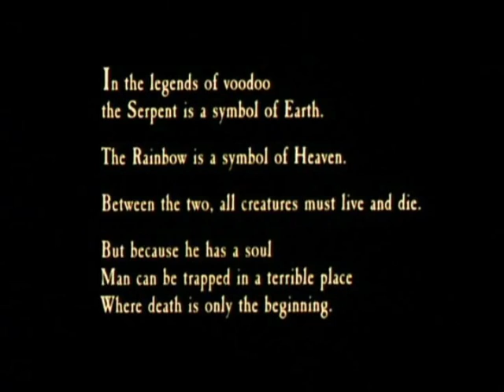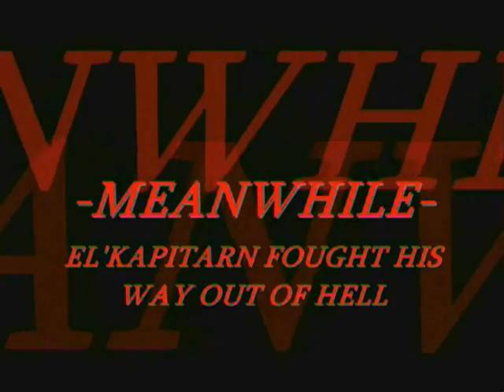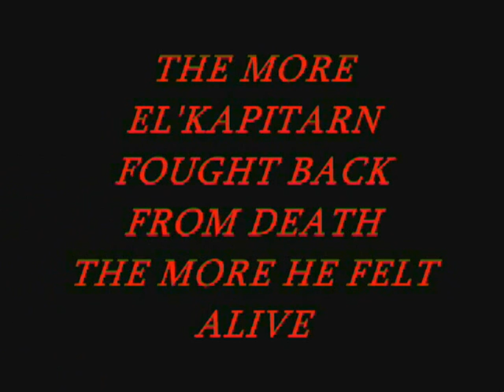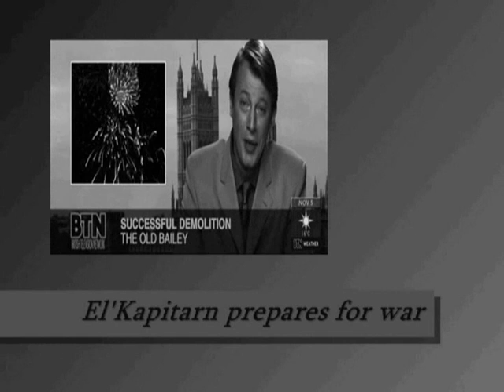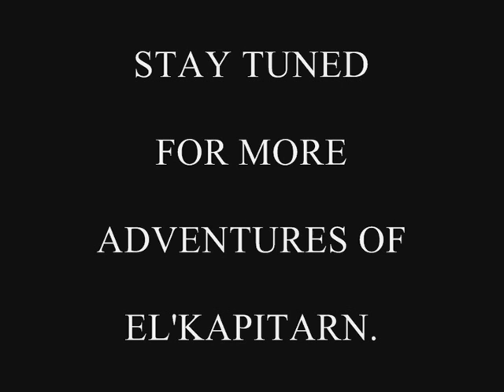El'Kapitarn- The Resurrection.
A video bio-pic of the resurrection and return of El'Kapitarn.